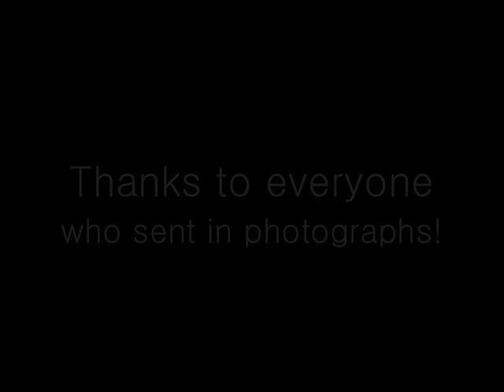"When We Were Young" Official Music Video-- Lucy Schwartz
"When We Were Young" is the international theme song for Parenthood on NBC!

Hi! Lucy here! I made this video from fan photos and my own home videos! My family and my musical family put together! Enjoy :)

lyrics:

We were small but we didn't know it
When you were hurt
You would smile so you didn't show it
And I can't believe you're mine
Can't believe you're mine
When we were young
We were brave, we were wild warriors
And you liked to race
So we'd run to the distant shores
When the night came we would both say goodbye and go
But now that I'm older I'm sleepless outside your door
I can't believe you're mine
Now we are tall
We are wise
We are tired or growing
How did we not know it